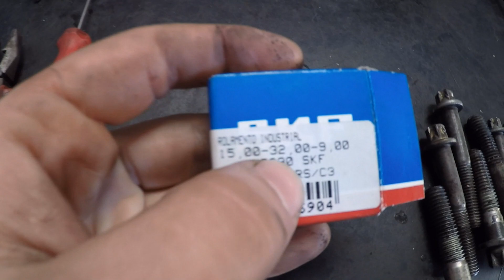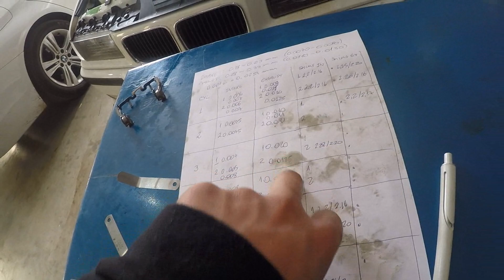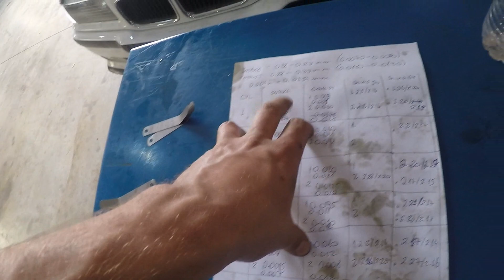SWAP CAMBIO MANUAL BMW 328i E36 E REGULAGEM DE VÁLVULAS DO MOTOR DA M3 E46 (S54) •Cavallaria•VLOG#55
Fala gurizada! No vídeo de hoje vamos mostrar pra vocês a finalização do swap de cambio manual da BMW 328i E36 do Fer, e também a regulagem de válvulas do motor S54, equipado originalmente nas M3 E46! Acompanhem!!

Michel - MAF Imports - (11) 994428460